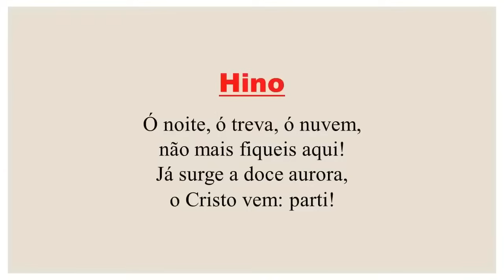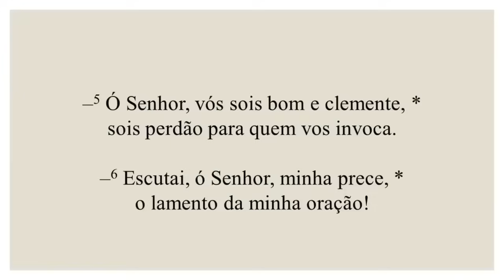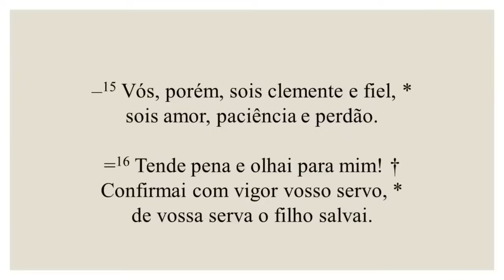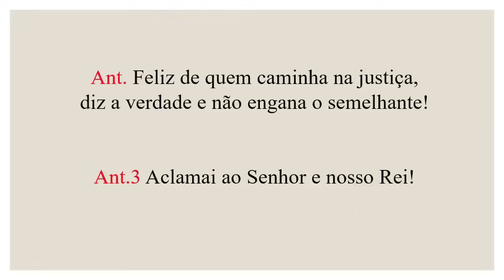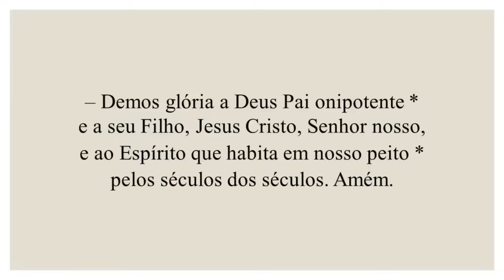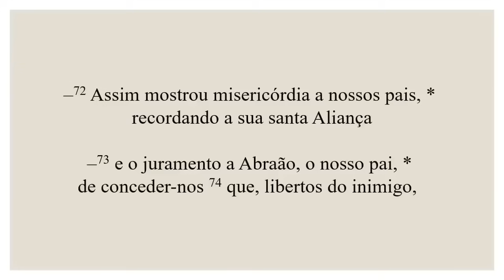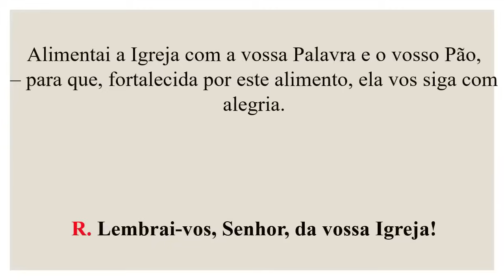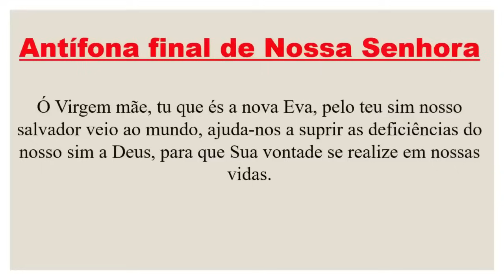Laudes- 06 de Novembro de 2024| 31ª Semana do Tempo Comum | 3ª Semana do Saltério